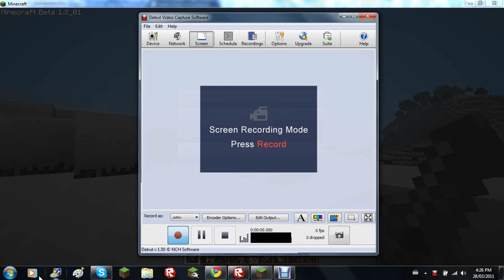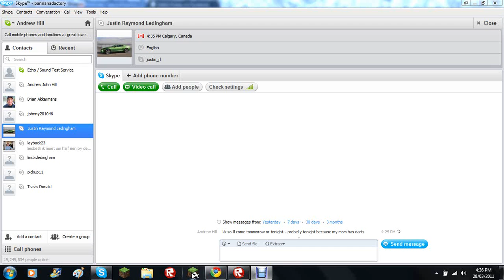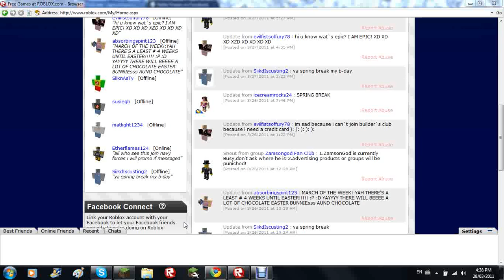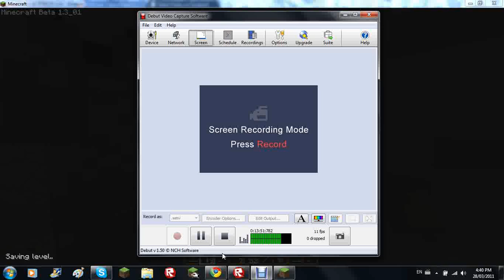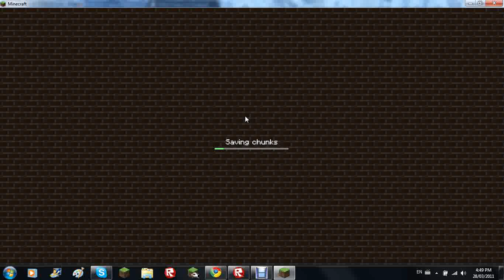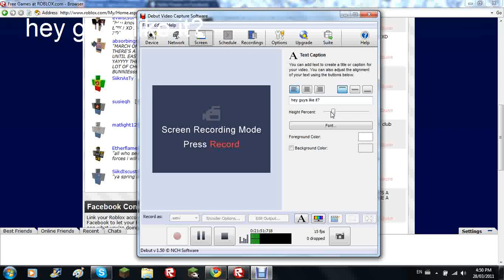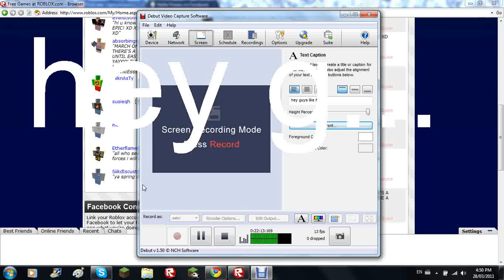minecraft episode-24 last video